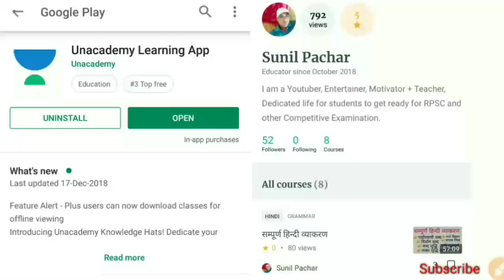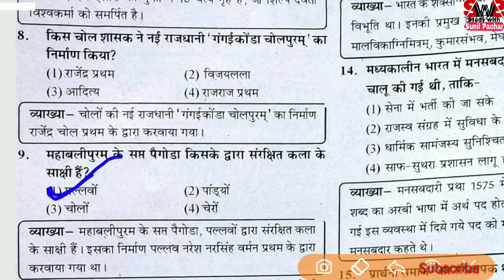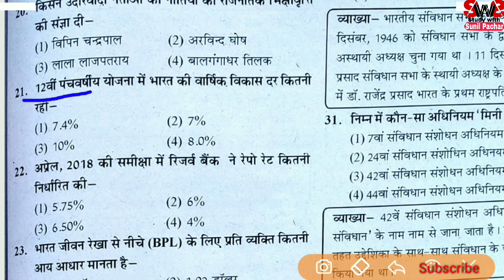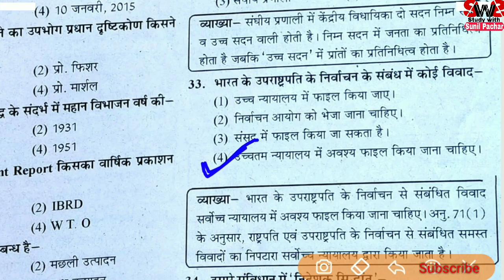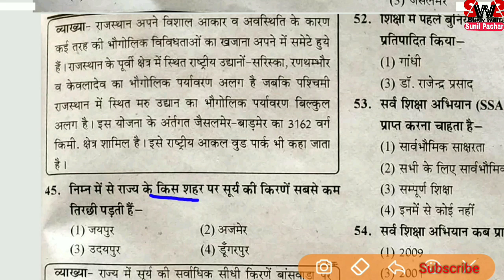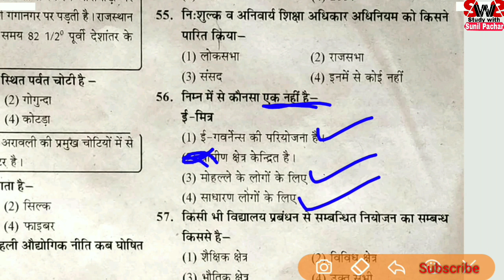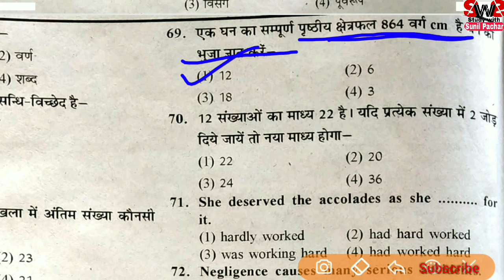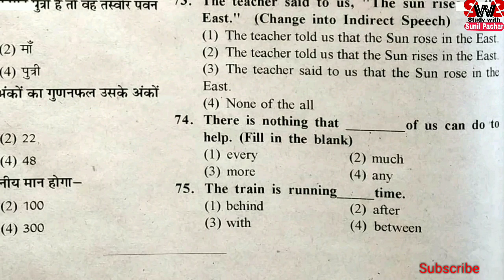RPSC 1st Grade-Test Paper | 75 सुपर मोस्ट प्रश्न | सिलेक्शन लेना हैं तो Test Paper Solve करो✍️📚💯